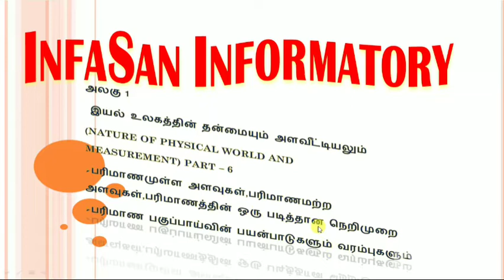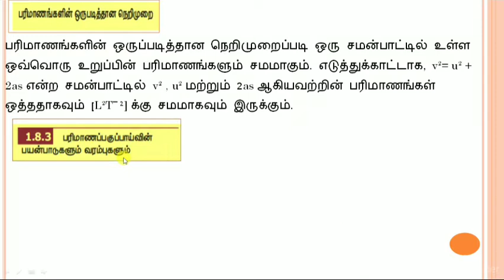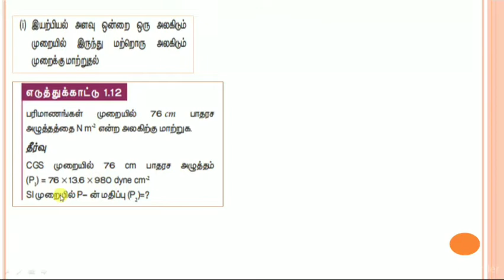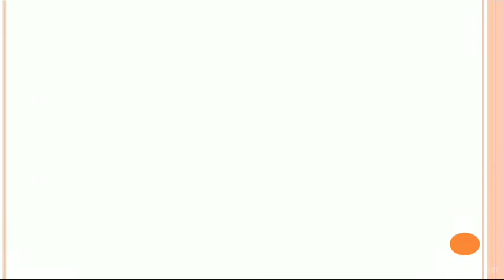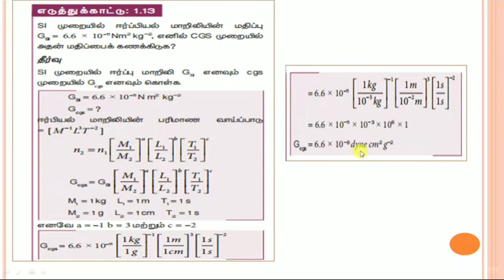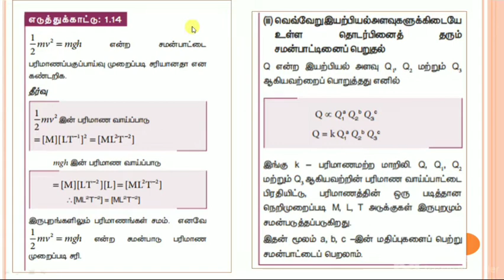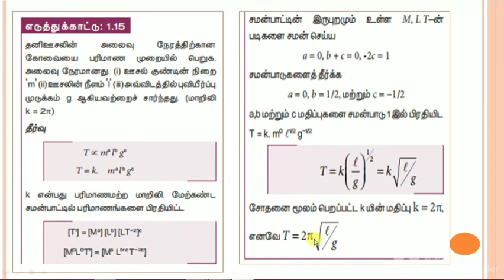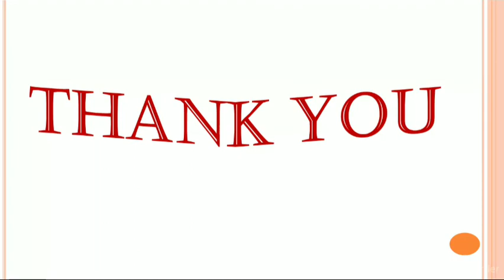11th std இயற்பியல் அலகு 1.இயல் உலகத்தின் தன்மையும் அளவீட்டியலும் part-6#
part-5